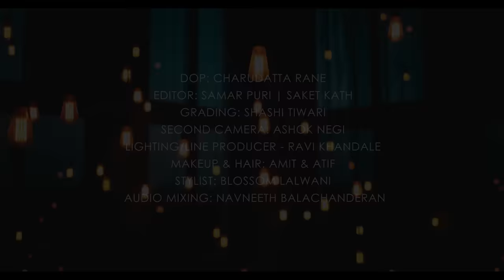Humein Tumse Pyar Kitna | Sanam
In days filled with hate, we feel it is our social responsibility to spread love above all! There is nothing stronger than love! A feeling we can all find within ourselves if we only take a second to look.

🎵 Listen & Download SANAM on:
Memories Vol. 1 Album

Memories Vol. 2 Album

Original Song Credits:

Singer: Kishore Kumar & Parveen Sultana
Music Director: R D Burman
Lyrics: Majrooh Sultanpuri
Film: Kudrat
Label: Saregama India Ltd.

Video Credits:

DOP - Charudatta Rana
Editor - Samar Puri, Saket Kath
Grading: Shashi Tiwari
2nd Camera - Ashok Negi
Lighting/Line producer - Ravi Khandale
Makeup & Hair - Amit & Atif
Stylist: Blossom Lalwani
Audio Mixing - Navneeth Balachandran

Follow SANAM on